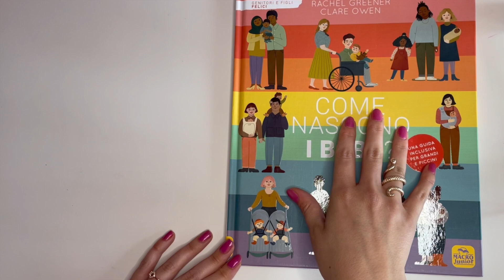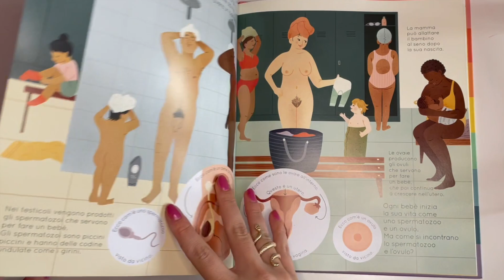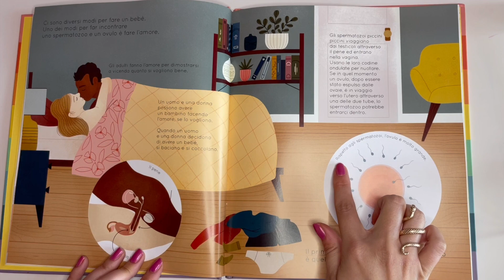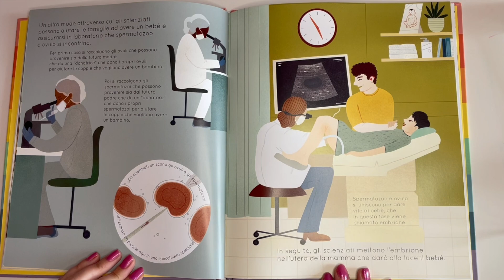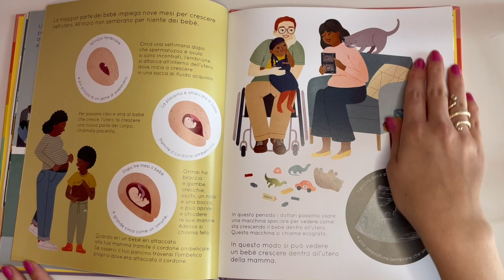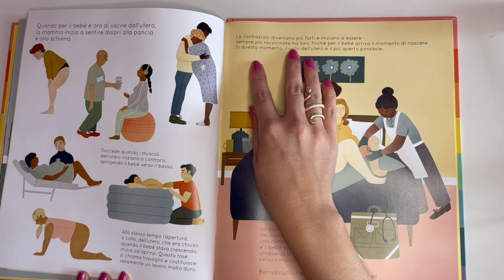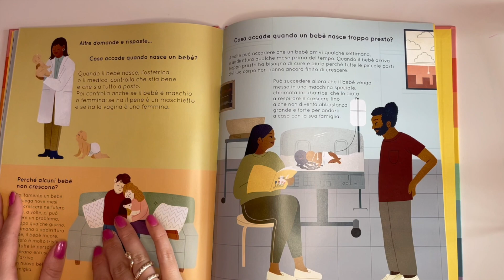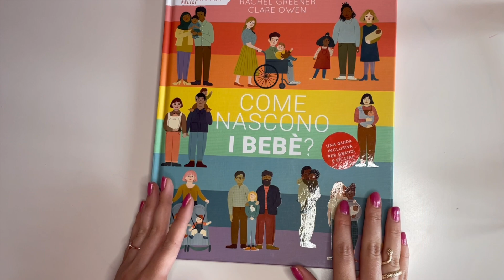📗ASMR ITA📗Lettura libro: "Come nascono i bebè?" 👶 Soft Spoken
Mi dispiace molto che questo libro non affronti la differenza tra identità biologica e identità di genere ma, a parte questo, lo trovo molto carino e inclusivo 🏳️‍🌈 Adatto ai bambin* sopra i 4 anni e agli adulti che abbiano voglia di ripassare "le basi" e rilassarsi con del sano SoftSpoken 🐸

XOXO
Elisa

EQUIPMENT
📹Camera: iPhone 12
🎙️Mics: Tascam DR-05 / HyperX Quadcast

👉ATTENZIONE: **Questo video è stato creato solo per rilassare o intrattenere. Non può sostituire nessuna cura professionale. Se stai manifestando dei problemi psicologici, ti prego di consultare il tuo dottore e considerare di vedere un terapista. Ti mando anche un sacco di amore, con la consapevolezza che puoi e dovresti stare meglio***👈